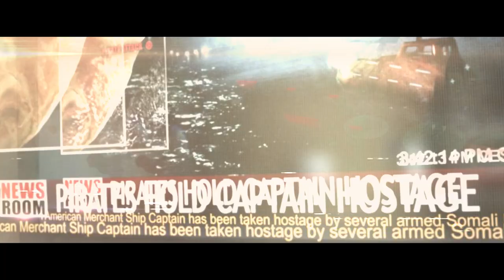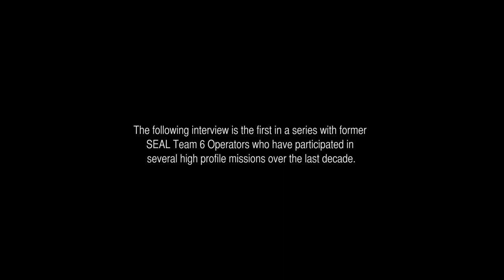EA | Medal of Honor Warfighter - Cecchino: SEAL Team 6 Combat Series Episodio 1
Medal of Honor Warfighter è lo sparatutto più autentico in uscita questo anno. La sua grande autenticità è derivata da prolungate consultazioni con quasi due dozzine di veri operatori Tier 1. In questa esclusiva serie in 10 parti verranno mostrati tutti i segreti  dei migliori soldati del mondo, dai membri del SEAL Team 6 agli Operatori Globali sparsi in tutto il globo.

I cecchini SEAL sono temuti universalmente per la loro innata abilità di rintracciare, agganciare ed eliminare I nemici, da grandi distanze, totalmente occultati. Grazie alla loro letale e chirurgica precisione, i cecchini SEAL hanno la capacità di scoraggiare chiunque tenti di ingaggiare uno scontro a fuoco con di loro.

Per ulteriori informazioni sugli Operatori globali e lo sparatutto più autentico mai realizzato, visita

Colpisci per primo il 26 ottobre 2012 su PlayStation®3, Xbox 360 e PC